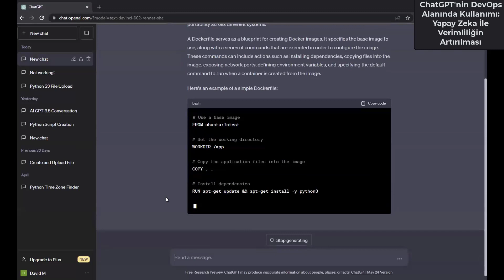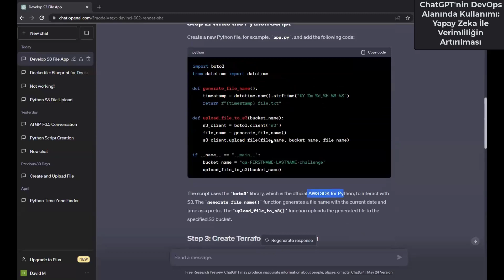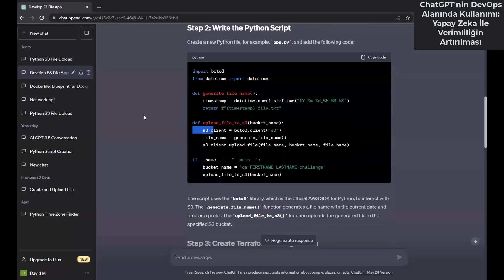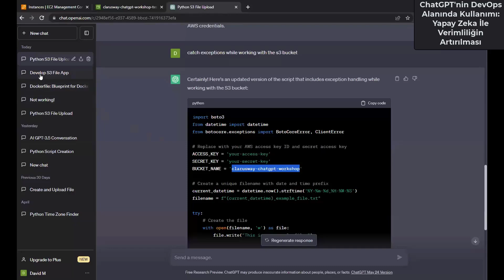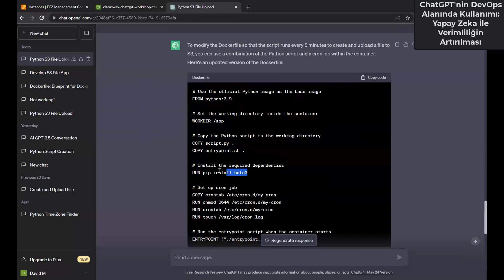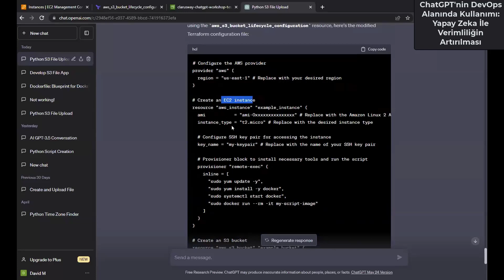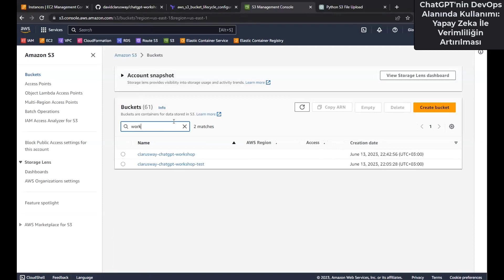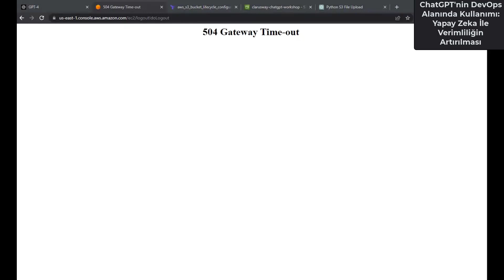ChatGPT'nin DevOps Alanında Kullanımı | Clarusway DevOps Workshop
Günlük işlerinizde yapay zekadan destek alarak verimliliğinizi birkaç kat artırabileceğinizi biliyor musunuz?

Sizleri harika bir workshop izlemeye davet ediyoruz. ChatGPT'yi günlük işlerinizde nasıl kullanabileceğinizi, DevOps süreçlerinizi optimize etmek ve benzersiz bir verimlilik elde etmek için yapay zekanın gücünü nasıl kullanabileceğinizi ve en iyi uygulamaları keşfedeceksiniz.

Bu workshop'ta aşağıdaki konuları ele alacağız:
ChatGPT ile sorun giderme ve problem çözme becerilerinizi geliştirme,
Pratik kullanım senaryolarını keşfetme,
Sektör profesyonelleriyle bağlantı kurma ve fikir alışverişinde bulunma.

Bu workshop, yazılım geliştirme alanındaki hızlı değişime ayak uydurmanız için sizlere gerekli araçları ve bilgileri sunmayı amaçlıyor.

Bize katılın ve pratik bilgiler, etkileşimli tartışmalar ve değerli bağlantılar oluşturma fırsatlarıyla dolu bu ilham verici etkinliğin keyfini çıkarın!